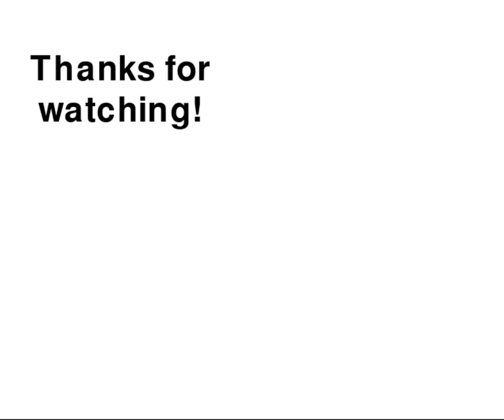AU Mic b - New exoplanet discovered!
AU Mic b is a new exoplanet discovered very recently (in 2020).AU Mic b orbits a star relatively close. The exoplanet was discovered with the Transiting Exoplanet Survey Satellite! Watch this video to find out more about AU Mic b!